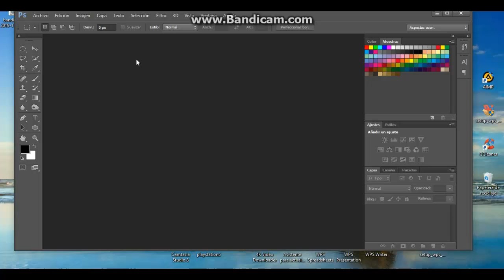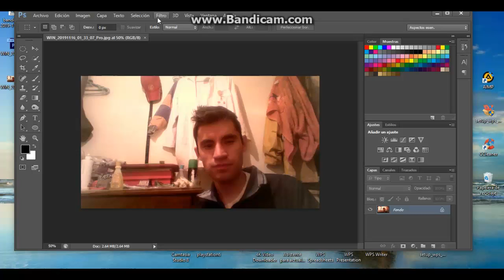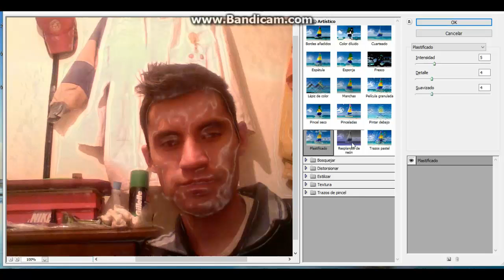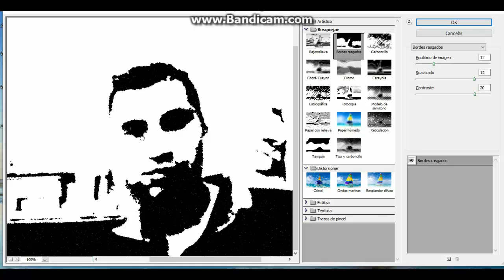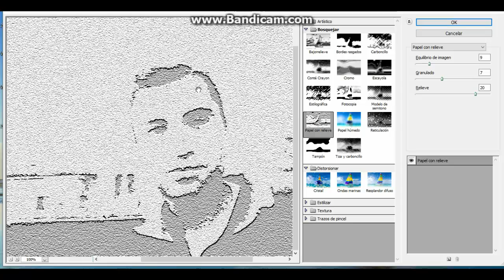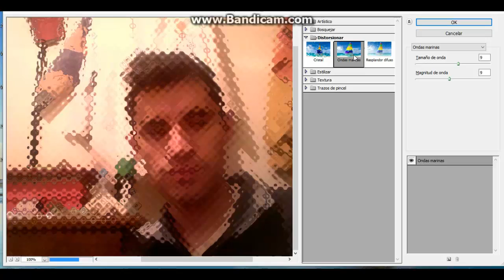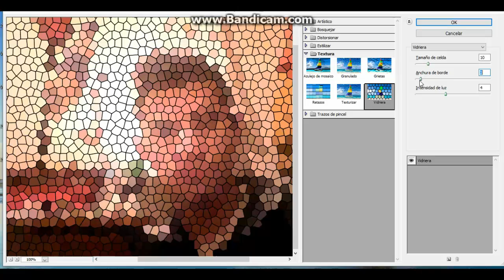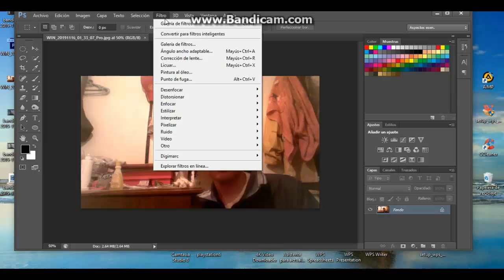TRABAJANDO CON FILTROS DE PHOTOSHOP parte 1